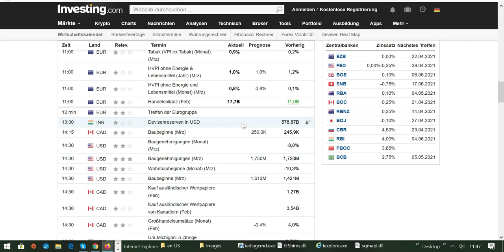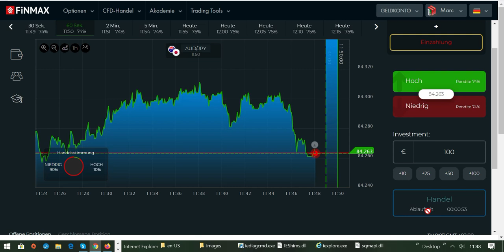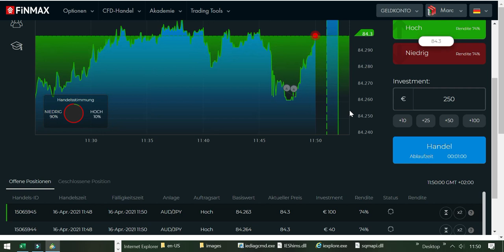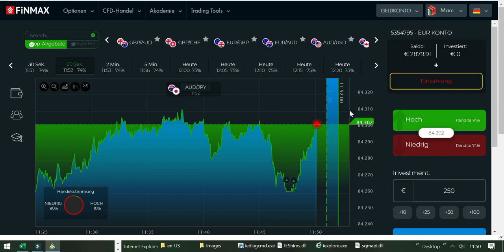Wie man ein 1021 EURO Trading-Konto erfolgreich vergrößert - Tag 19